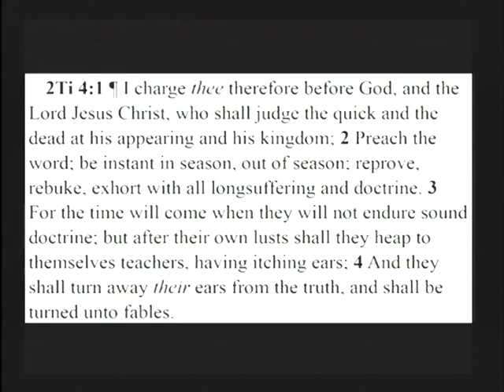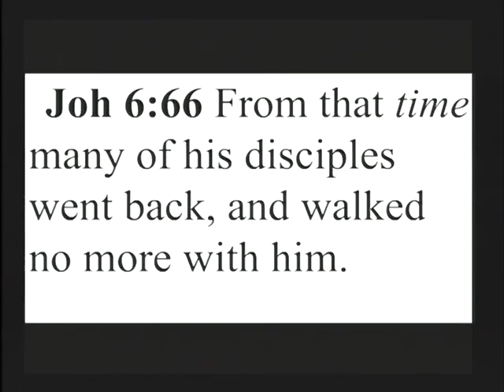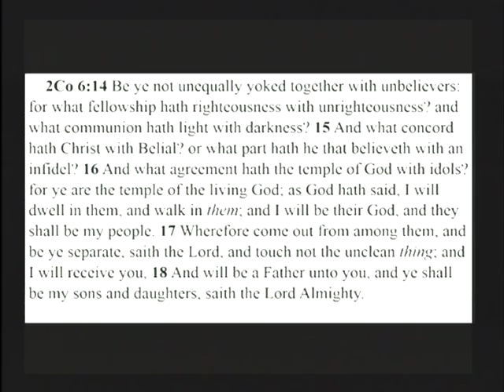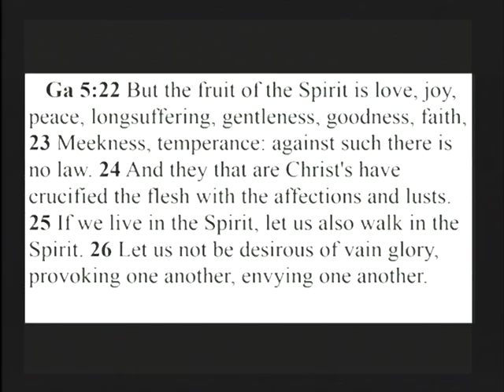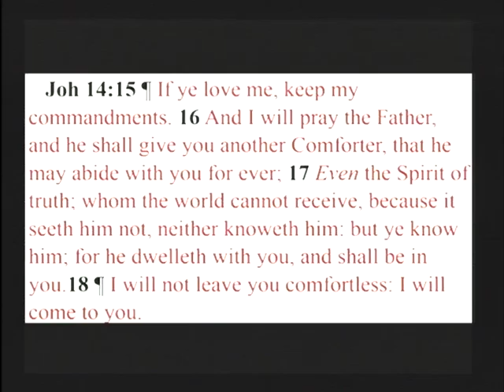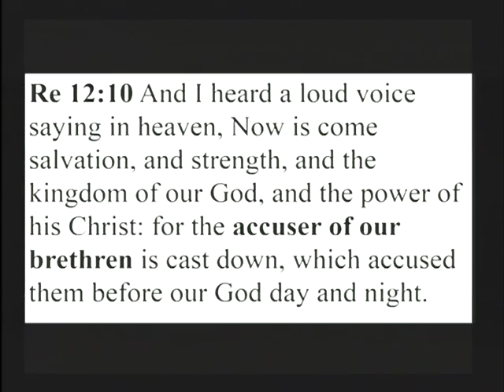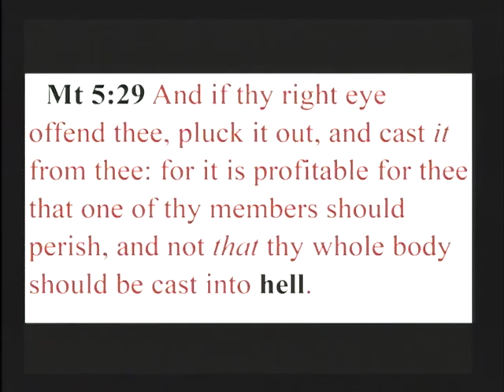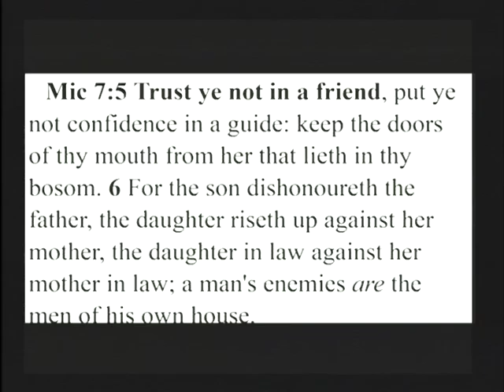Sound Doctrine... by Pastor George Burkinshaw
...The Substance Of Spiritual Truth  2 Timothy 4:1